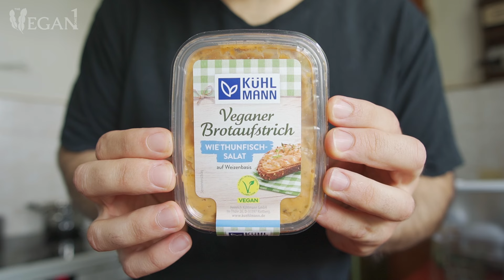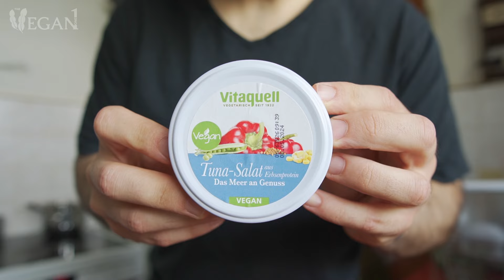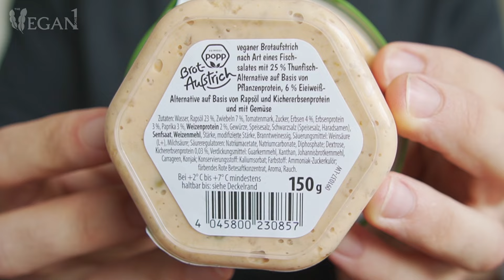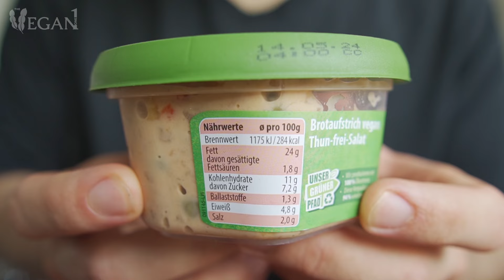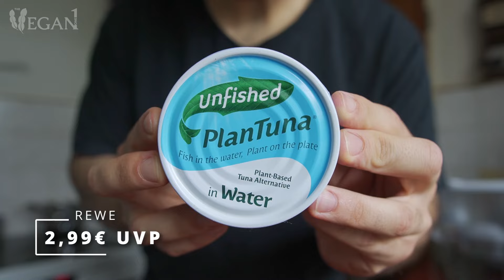PRODUKTTESTER PROBIERT MHD ABGELAUFENE VEGANE THUNFISCH PRODUKTE...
Getestet werden hier vegane Thunfisch Produkte, die bereits das Mindesthaltbarkeitsdatum (MHD) einige Woche überschritten haben und "abgelaufen" sind. Ob sie immer noch genießbar sind oder ein Fall für den Müll, das erfährst Du hier! Getestet werden hier der neue vegane Thunfisch Brotaufstrich von Popp, Kühlmann und Vitaquell. Außerdem von Unfished ein klassischer veganer Thunfisch in Wasser.

Gefällt Dir dieses Video und Du möchtest wissen was als Nächstes kommt? Dann freue ich mich sehr über Dein Abo und aktiviere gern die Glocke!